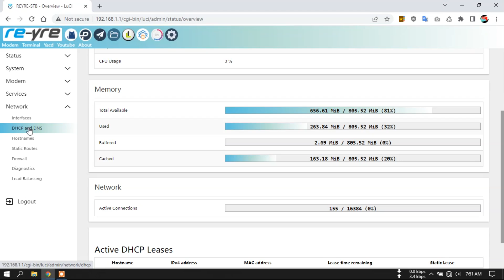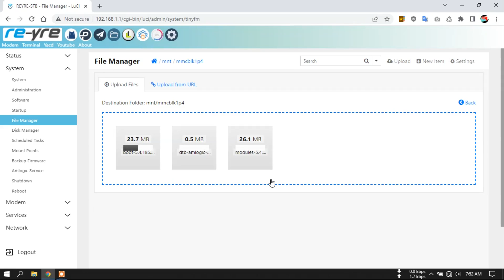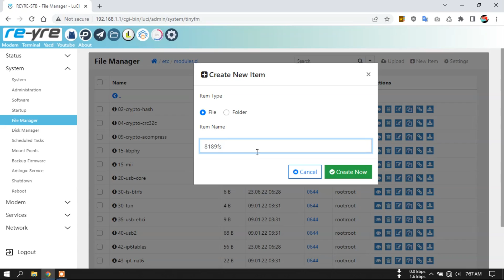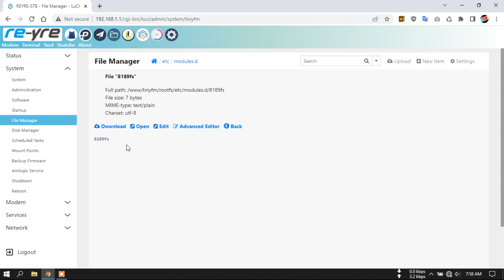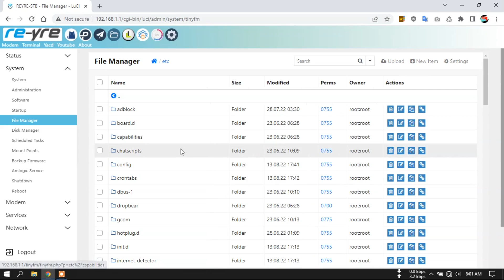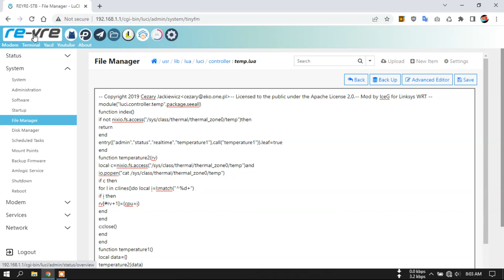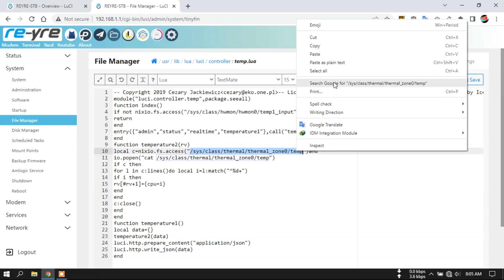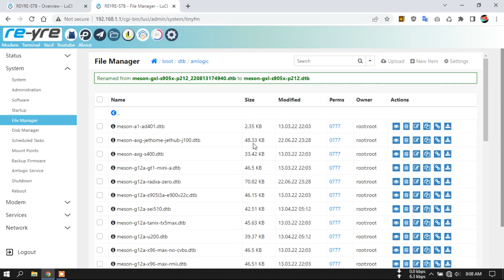Cara Baru Aktifkan WiFi Internal REYRE-STB Untuk HG dan B v1/v2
Melihat banyaknya teman teman yang masih mengandalkan wifi internal untuk mobile, maka saya rangkum dua tutorial menjadi satu dengan tambahan tutorial fix temperatur yang tidak tampil